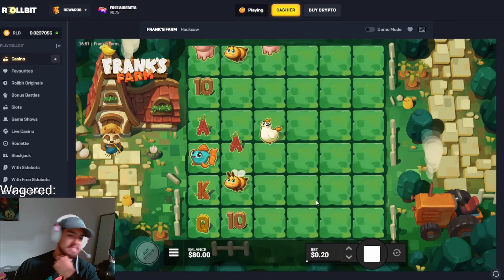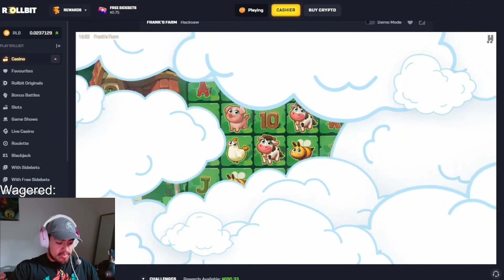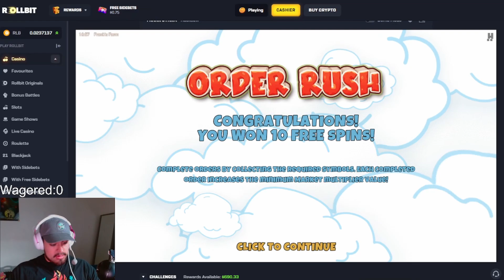$100 vs. Franks Farm (Hacksaw Has Potential)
I think we will be having more hacksaw episodes to continue the series as hacksaw games are more likley to 1000x compared to prags.